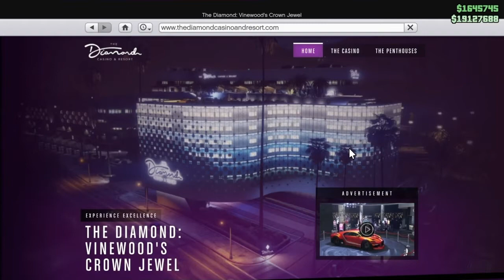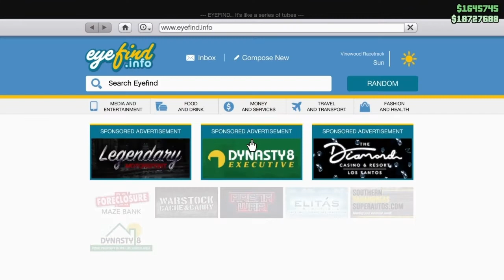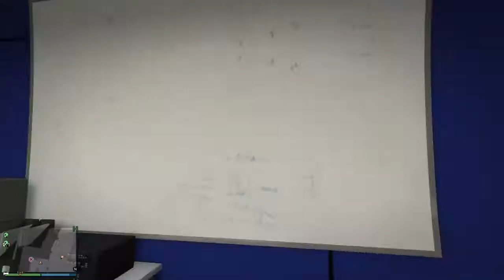GTA Online is already on mobile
less bugs than dbd